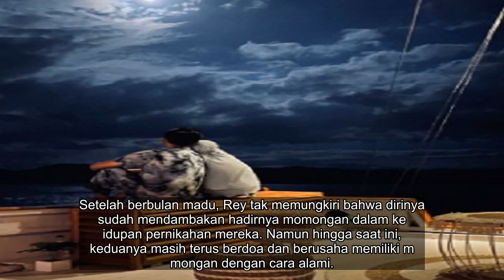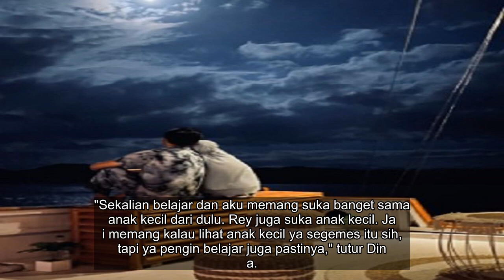✅ Usai Bulan Madu, Dinda Hauw dan Rey Mbayang Dambakan Momongan